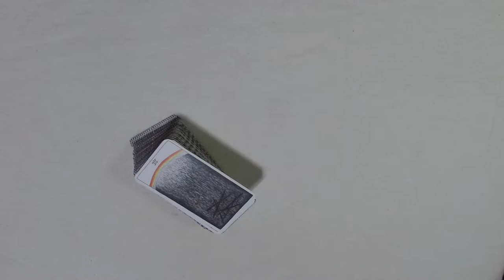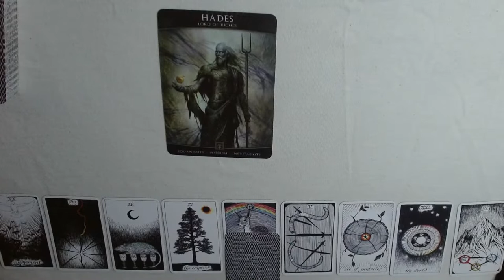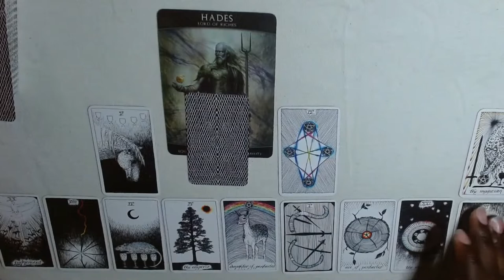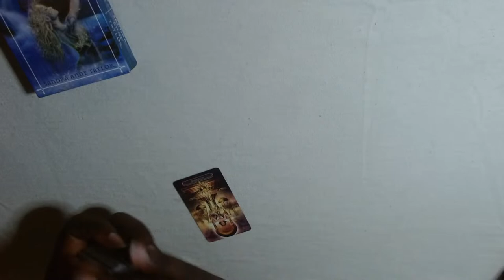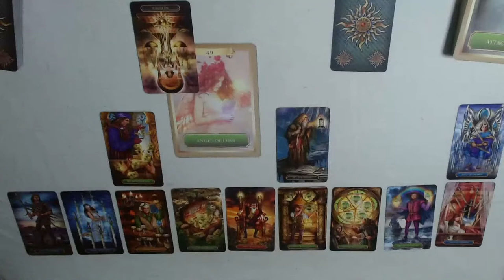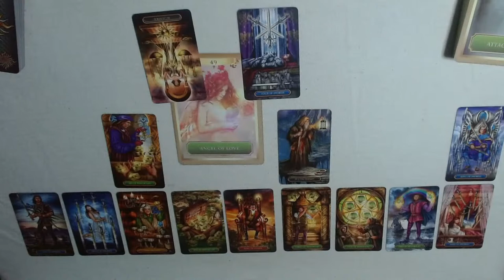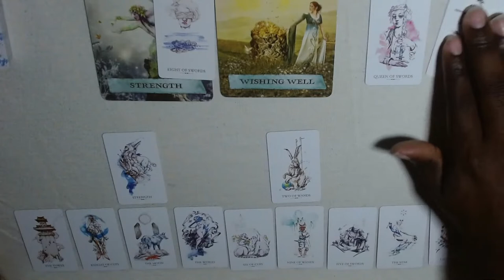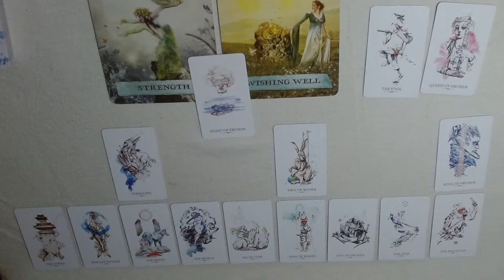3’ing and 6’ing beyond your 9 5/10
Ramble 00:00
First 16:43
Second 40:00
Third 1:11:00

Remember that one time I built a spread live and then pulled for it? Well now you can pull it too! If you want.

Check out my podcast with my bestie! If you feel so inclined